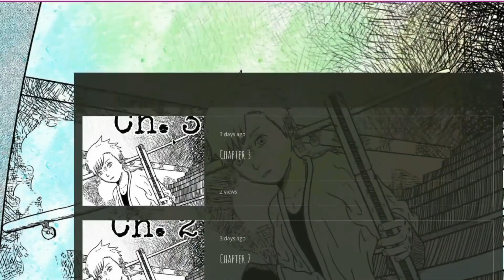More About Makima In Chainsaw Man 2?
Read my manga here
Sorry, this link is unavailable.